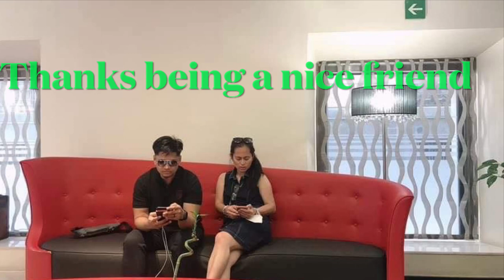Happy Happy 42nd Birthday Master Zenki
Late upload , still belated Happy Birthday 🎂, Memories will always stay as a good , nice friend of us. Stay as a Kind Person to everyone. God Bless you always. Greetings from Germany with Love .